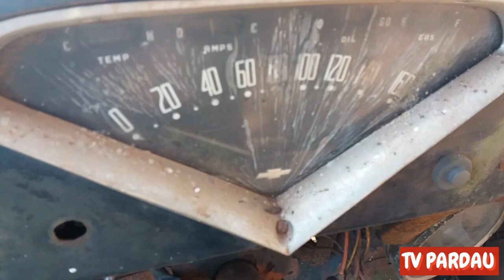Abandonado e Engolido Pelo Mato chevrolet Brasil Para Projeto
Pardau Comunicações seu canal de Relíquias
Pix do Canal Chave Celular